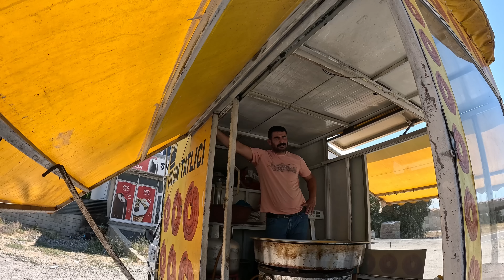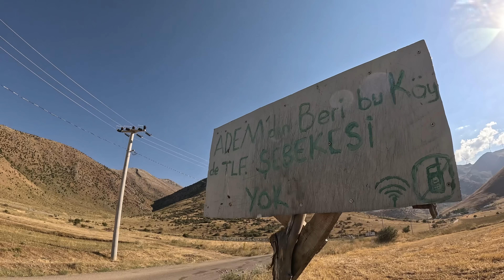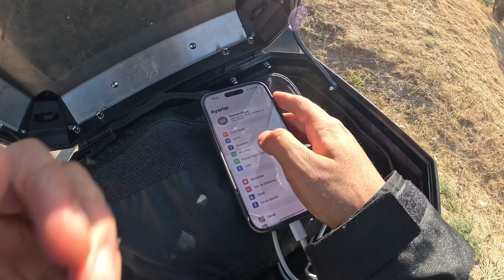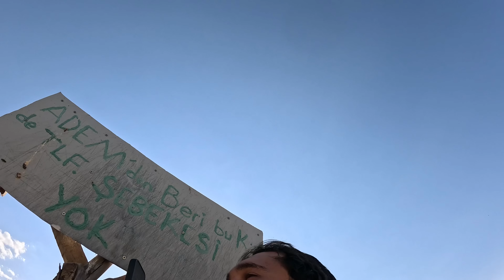''ÇOCUĞUMU KAYBETTİM'' ADEM'DEN BERİ TELEFON ÇEKMEYEN KÖY🇹🇷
Merhaba, Ben Berkoo 2017 yılından beridir dünyayı geziyorum ve bu kanalda seyahat ettiğim ülkelere dair videolar paylaşıyorum. Gittiğim ülkelerde sokak yemekleri, ilk günüm, ekonomi ve ucuz uçak bileti gibi konuları anlatıyorum. Güney Amerika, Asya,Orta Doğu gibi birçok kıta da bulundum 60'dan fazla ülke gezdim.Şu an motorsikletim ile Türkiye de şehirleri geziyorum.